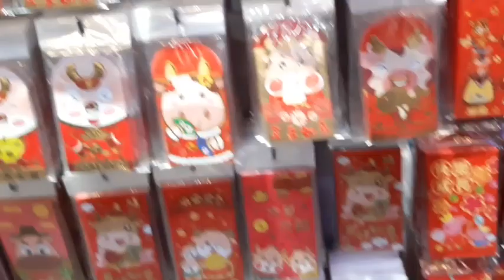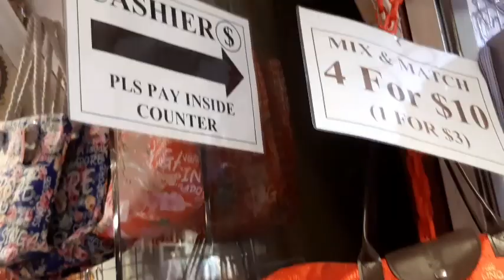Bugis Street Shopping,Cheap Stuff to Buy,Bugis Shopping Store Tour,Singapore View || April Lawats Tv